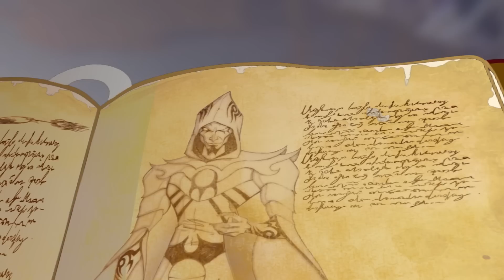Winx Club - Staffel 6 - Die letzte Schlacht